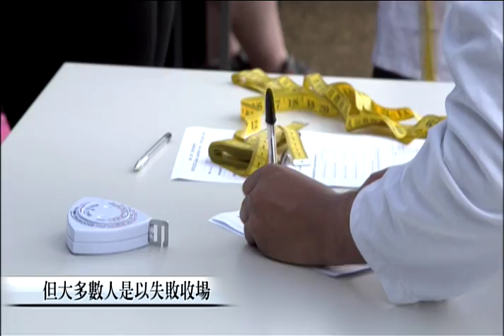公視主題之夜_減重妙計_1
減肥，是一場自己與自己的戰爭。而且，最新科學研究告訴我們，減肥戰場不僅從個人生理到心理，還牽扯到遠古的基因。自從1980年代以來，許多國家的過胖症人數已激增3倍以上，肥胖現象已成為21世紀不容忽視的流行病。
由BBC製播的一系列3集《減重妙計》紀錄片，結合當前肥胖學的頂尖科學家，深入基因、賀爾蒙、心理學等各方面最新科學研究，共同進行一場長達三個月的突破性實驗。研究團隊以科學方法，為深受肥胖所苦的參與者們，擬定客製化的體重控制方針，對症下藥。
本片妙計迭出，堪稱減重《孫子兵法》，而敵手不是別人，正是「人的條件」。